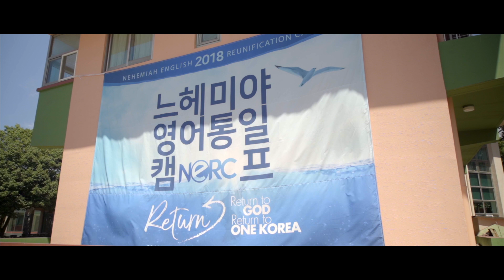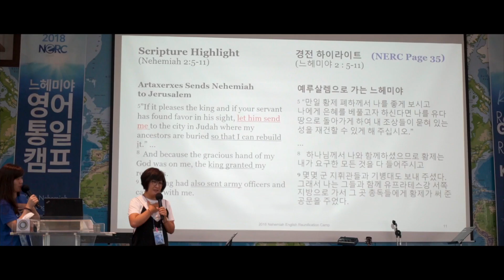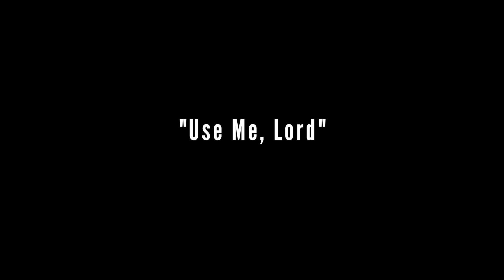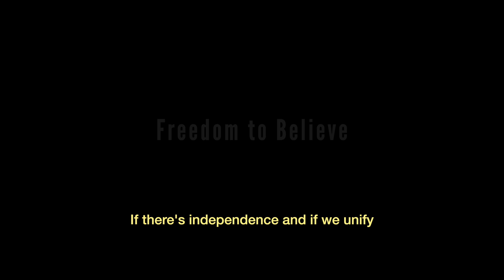Kenneth Bae: Once a Prisoner, Now Ministering to North Koreans | Missionary Perspectives Ep 1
Kenneth Bae recounts his time as a prisoner in North Korea and his missionary work with refugees.  He also discusses the role of government and prayer and offers advice in the area of suffering.

Some faces have been blurred to protect indentities.

0:00 Imprisoned in North Korea
1:53 Nehemiah Global Initiative
3:24 Worshiping the Leader
4:28 Morning Prayer in South Korea
5:52 "Use Me, Lord"
7:29 Freedom to Believe

Use this video as part of a Bible study lesson plan or curriculum.  Discussion questions here:

Thanks to Kenneth, Sunny, Jiwon, Dave Choi, Church of the Beloved and friends from NERC.

Missionary Perspectives is a series bringing insights from missionaries around the world.